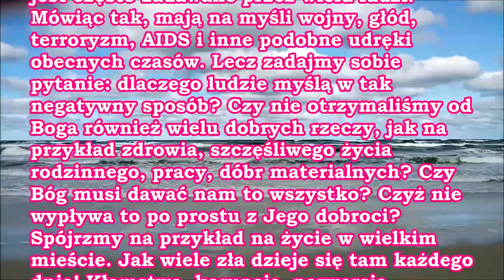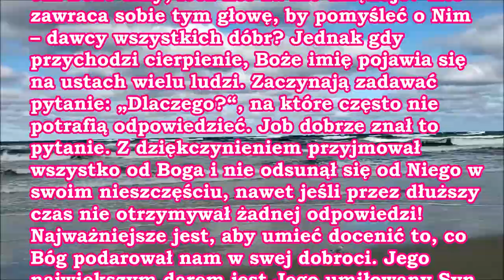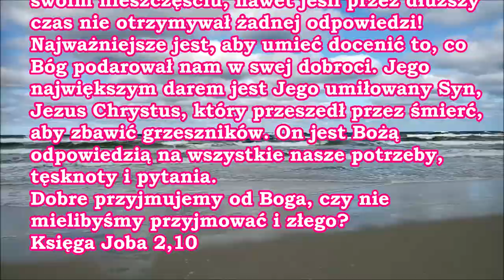Jeśli dobre przyjmujemy od Pana dlaczego nie mielibyśmy też przyjmować i złego Zielone Niwy